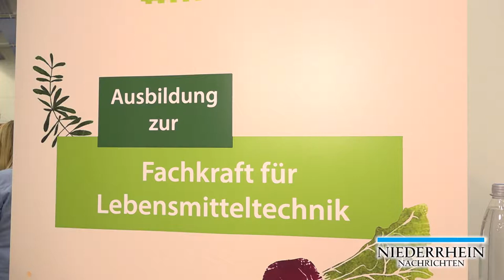Ausbildungsmesse Straelen 06.10.18 - Interview mit der Firma Kühne